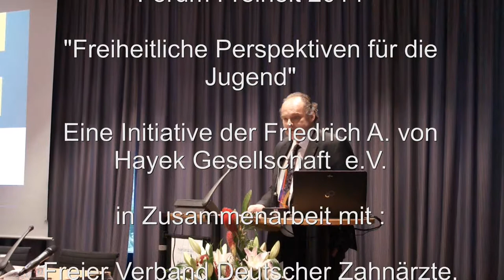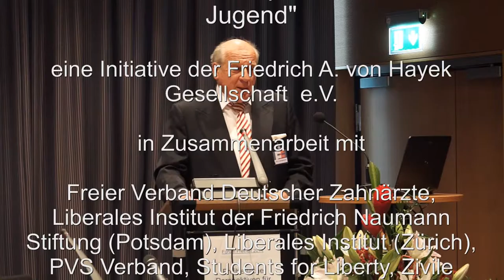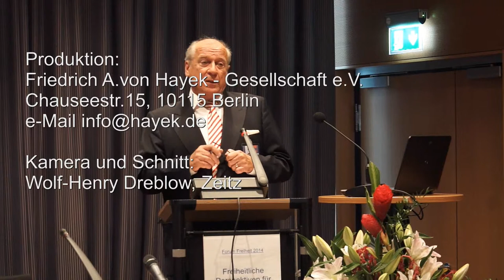Einleitende Worte zum Forum Freiheit 2014, Prof. Dr.Gerd Habermann